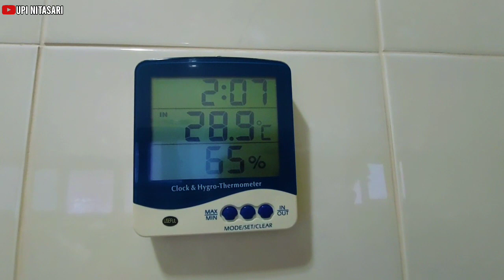BIKIN NAGIH‼️MAJIKAN MASAK BUBUR CAMPUR BABI AKU TETAP MAKAN|CERITA BEKERJA DI TAIWAN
Terima kasih